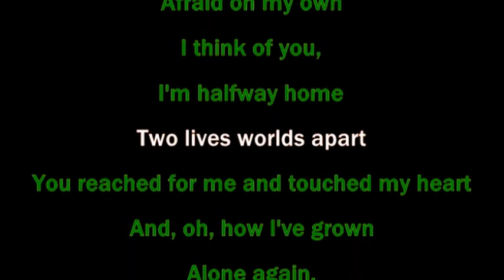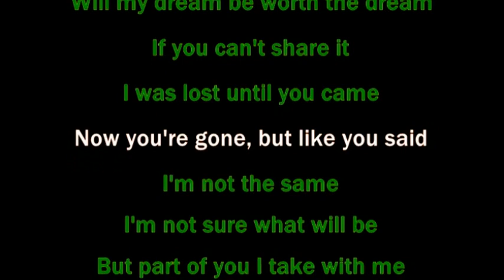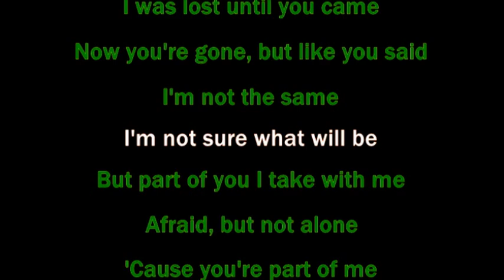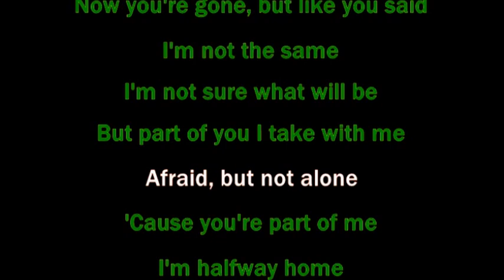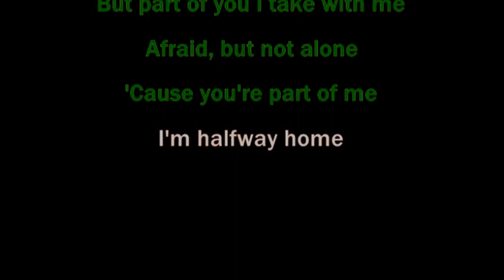Halfway Home (from "The Earthling") - Maureen McGovern